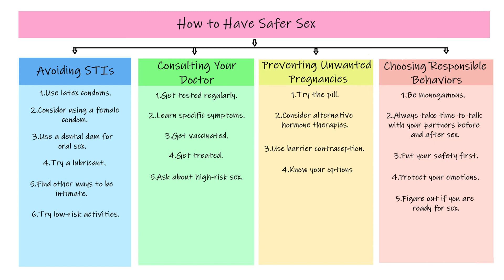How to Have Safer Sex | Tips for Safer Sex & Prevention of Unwanted Pregnancy | Practicing Safe Sex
Tips for Safer Sex & Prevention of Unwanted Pregnancy | Practicing Safe Sex | Simple Methods to Avoid Pregnancy - Natural and Barrier Methods Explained

Welcome to Love Talk YouTube Channel. This is the Fast Indian Fully Details and Explain, Really Psychological based YouTube Channel.
Our Channel is all about Love Quotes, girlfriend, boyfriend, Love, Dating, Romance, Long term relation, Break-up solutions, Love and relationship, Relation problem, catch cheater, why girl/boy Dump you? Why you alone? Get Ex- love back in your life, how to deal with bitches, highly trained playboy, Live in relation, Avoid divorce, motivation to success, etc. We want to say Thank You all of you subscribers and visitors for your time. Without you and your comments, sharing, and participation this page would not exist to its fullest ability. We hope you enjoy the content and we also apologize for any unsatisfactory in our Channel. We very appreciate your support. All the best for you guys.

Break-up solutions,
Get Ex- love back in your life,
 Love Quotes,
Girlfriend/boyfriend, Love,
Long term relation,
Love relation,
Long term relation,
 Live in relation,
Relation problem,